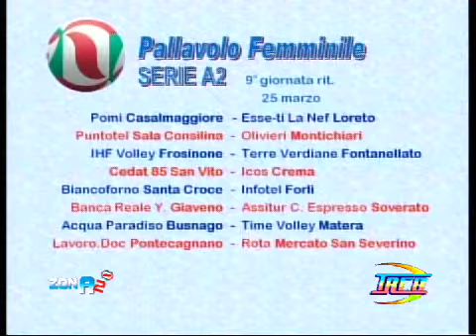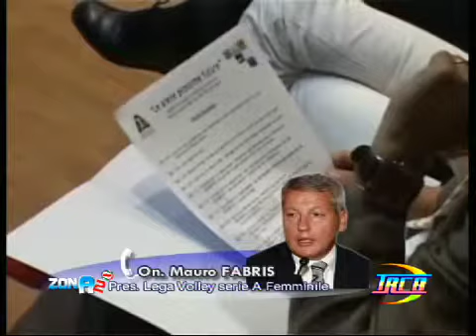Zona A2 del 21 03 2012 TRCB